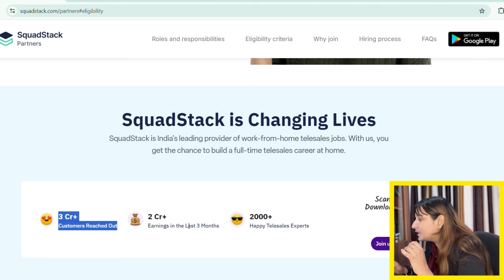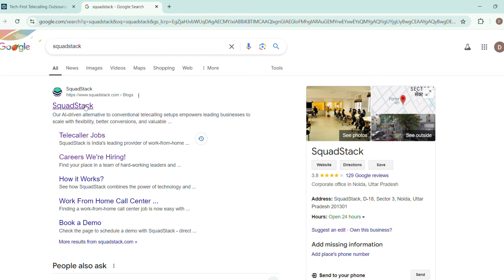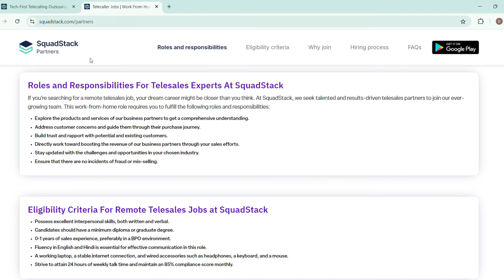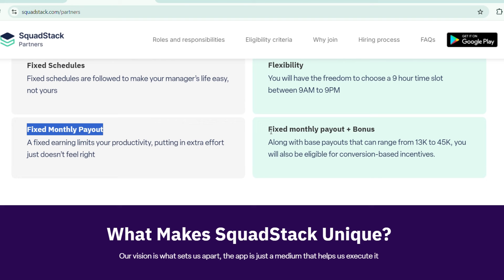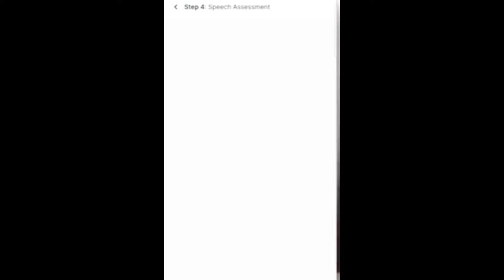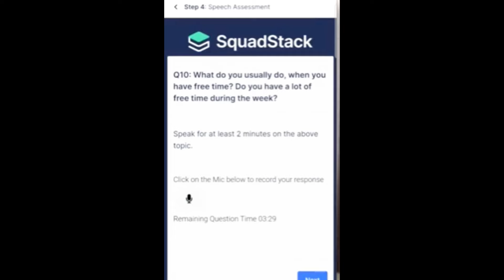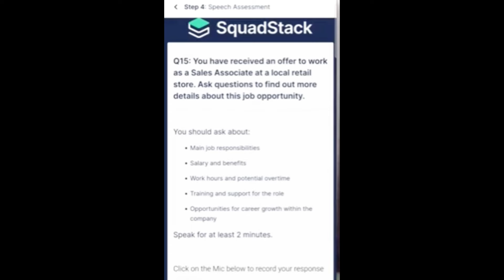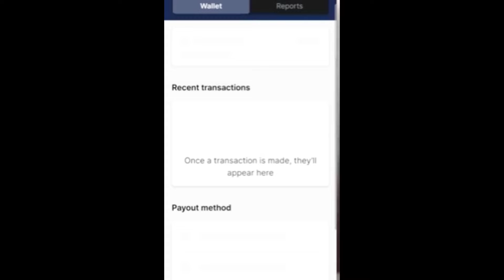Angel One Hiring | Live Test Answer | Work From Home | 10th Pass | Part-Time Job | Mobile Job | Jobs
➡️Hello Friends, this bumper hiring is really great as it having jobs 500+ Jobs. Highly recommended to watch video till end to get selected easily.
Key Points of the Job :-
1. Rs 30,000/- Per Month Income Source
2. WFH
3. Get training email on the spot + Live Test
4. 12th Pass minimum qualification

Get selected very fast.

✨Do apply as soon as possible!
All details are in the video, do watch.

✅Apply Job Here - Check the video fir registration process.

(Do watch the video and follow the steps to apply before applying)

May Bhole Baba bless you all✨❤️

data entry part time job at home 2023

unique earning app, unique earning website, best earning, beselfdependent

Part Time Job in Mobile without Investment Online Application For Earning Money Online